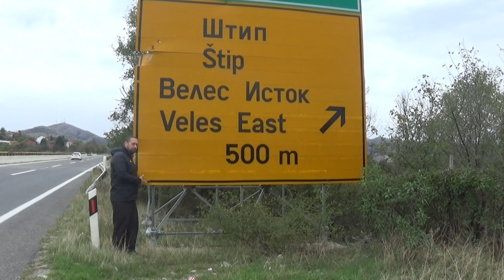Humanitarna akcija vo VELES 19.10.2024 g na ivan iscelitel ©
DENES 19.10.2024g DEN ,,SABOTA,, VELES  6.260 ta donacija na IVAN ISCELITEL  ,DRAGI PRIJATELI SE TRUDAM DA POMOGNAM NASEKADE  SEKOJ DNEVNO DONIRAM.Blagodarnost do gospodinot ,,Garp Memish ,,, so gi sobra lugeto . (narodot se so mi nosi od blagodarnost po nivna zelba jas na nikogo nisto ne baram tie samite koj par corapi,smoki,zejtin ,sol seto toa go davam na narodot ne go zemam za sebe ,,OD NAROD ZA NAROD,,)vo idnina ce pomagam uste povece. .
BLAGODARAM NA BOG so dosega mi dava zdravje i sila i sto uspejav da doniram i nahranam (PET MILIONI FAMILII 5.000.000 ) .
IVAN E SVETCKI DONATOR I SPAS ZA  NARODOT SIRUM PLANETAVA ZEMJA.